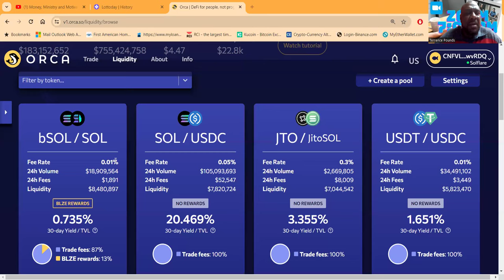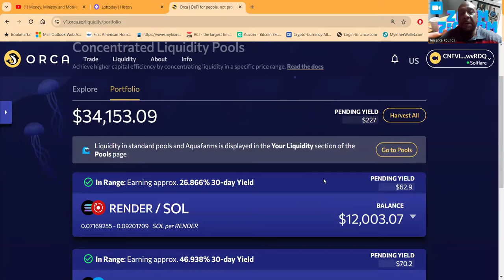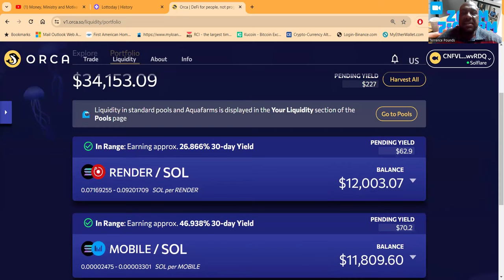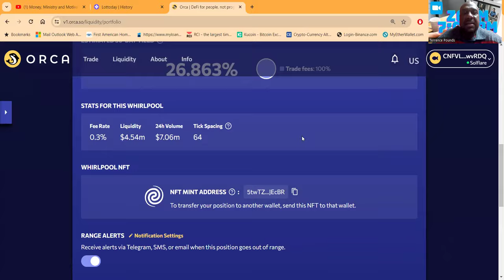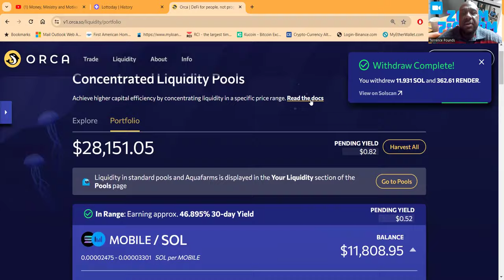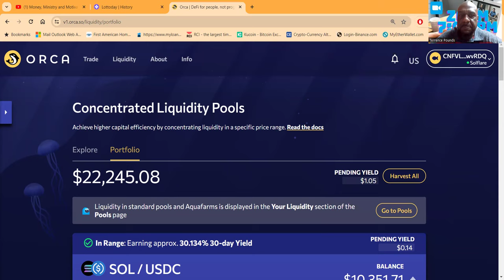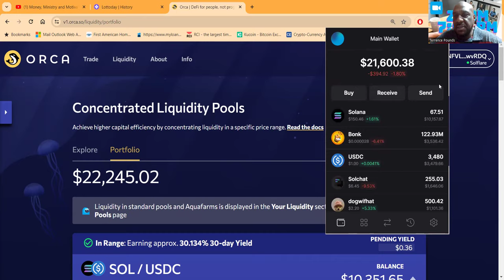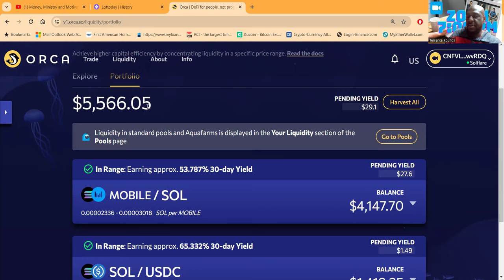Making $10k In A Week: My Secrets To Success With Orca Dex Liquidity Pools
✈️Bonk & Solana In Orca Concentrated Liquidity Pools!

✈️Winning With Orca Concentrated Liquidity Pools!

Liquidity Provision and Fee Harvesting

00:00 INTRO
02:13 MOVING IN A NEW DIRECTION
06:31 ORCA  IS THE REAL DEAL
08:03 MY $40,000 IN  POSITIONS